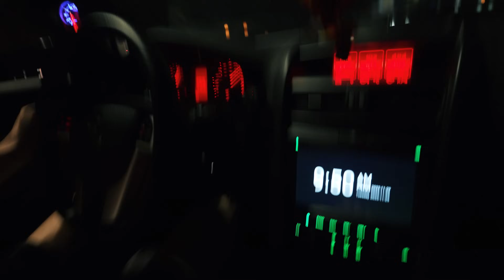هولدن دحماس سوبرتشارج 🔥 Supercharged 2.9L D7CR8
ركبت سوبر اللومينا الفضيه على الـ CR8 بالقير العادي وهذه هي النتيجه ❤️
أتمنى عجبكم المونتاج والتصوير لانه شغل فردي كالعاده واكيد في أخطاء هنا وهناك عكس لو كان معي فريق تصوير .